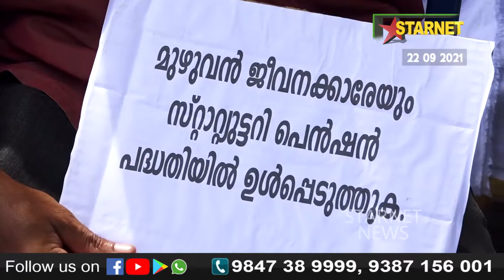രാജ്യത്ത് കോവിഡ് സൃഷ്ടിചതിനെകാൾ വലിയ പ്രതിസന്ധിയാണ് സർക്കാരുകൾ സൃഷ്ടിക്കുന്നതെന്ന് VK ശ്രീകണ്ഠൻ MP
രാജ്യത്ത് കോവിഡ് സൃഷ്ടിചതിനെകാൾ വലിയ പ്രതിസന്ധിയാണ് സർക്കാരുകൾ സൃഷ്ടിക്കുന്നതെന്ന് വി കെ ശ്രീകണ്ഠൻ എം പി